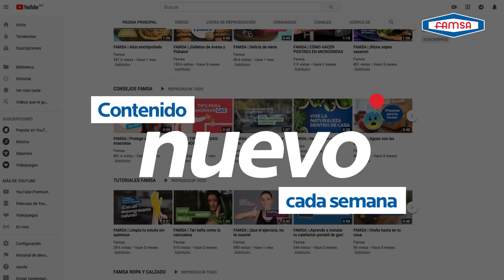FAMSA | Bienvenidos al canal de FAMSA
En Famsa descubre las mejores promociones que tenemos para ti y disfruta de la mejor tecnología con nuestros productos.
Famsa cerca de ti.

Famsa®